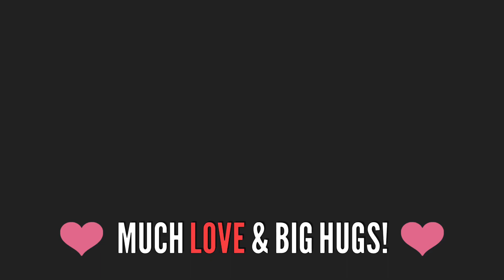BIRTHSTONE COLLAB - MAY - EMERALD l Sherri Ward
BIRTHSTONE COLLAB -  MAY - EMERALD

What up, YouTube? Hey Guys! Today I have for you another installment in the Birthstone series with my Birthstone Beauties. This month we are doing an Emerald look for May. I was not at all happy with this look, but things don't always work out the way we want and we just have to roll with it. I hope you enjoy watching it nonetheless. Make sure and check out the other ladies as well.

Read’s Beauty Tripp

Hanging Out With Lori

Kimberly Elle

Andrea/ It is all About The Face

Nona/MySoCalledLife1977

Tracy Lea Beauty

(One full size Dreamsicle & Mint Chocolate Chip along with one travel size Mint Chocolate Chip Slay All Day Sprays)